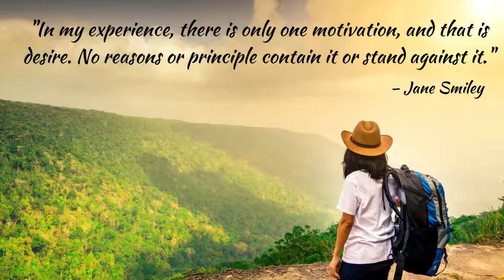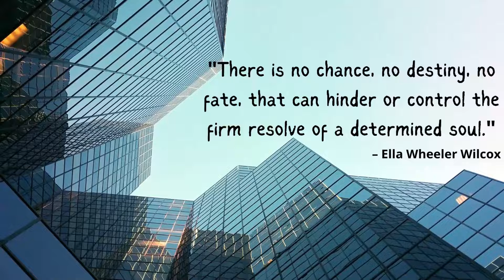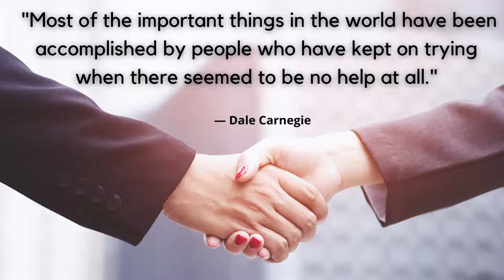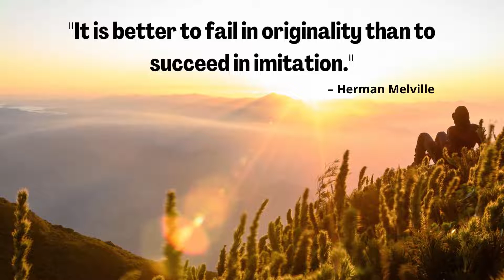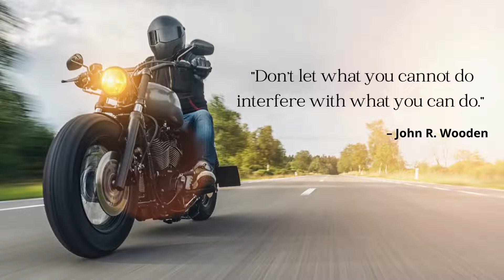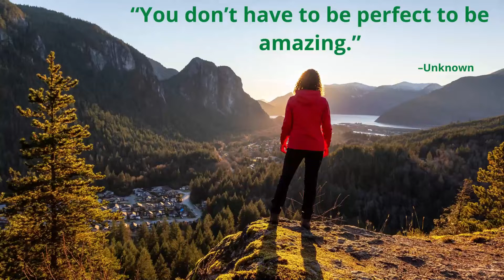YOUR TIME IS LIMITED, DON'T WASTE IT | MOTIVATIONAL QUOTES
1."In my experience, there is only one motivation, and that is desire. No reasons or principle contain it or stand against it." --Jane Smiley

2. "Success does not consist in never making mistakes but in never making the same one a second time." --George Bernard Shaw

3. "I don't want to get to the end of my life and find that I lived just the length of it. I want to have lived the width of it as well." --Diane Ackerman

4. "You must expect great things of yourself before you can do them." --Michael Jordan

5. "Motivation is what gets you started. Habit is what keeps you going." --Jim Ryun

6. "People rarely succeed unless they have fun in what they are doing." --Dale Carnegie

7. "There is no chance, no destiny, no fate, that can hinder or control the firm resolve of a determined soul." --Ella Wheeler Wilcox

8. "Our greatest fear should not be of failure but of succeeding at things in life that don't really matter." --Francis Chan

9. "You've got to get up every morning with determination if you're going to go to bed with satisfaction." --George Lorimer

10. "A goal is not always meant to be reached; it often serves simply as something to aim at." -- Bruce Lee

11. "Success is ... knowing your purpose in life, growing to reach your maximum potential, and sowing seeds that benefit others." --John C. Maxwell

12. "Be miserable. Or motivate yourself. Whatever has to be done, it's always your choice." --Wayne Dyer

13. "To accomplish great things, we must not only act, but also dream, not only plan, but also believe." --Anatole France

14. "Most of the important things in the world have been accomplished by people who have kept on trying when there seemed to be no help at all." --Dale Carnegie

15. "You measure the size of the accomplishment by the obstacles you had to overcome to reach your goals." --Booker T. Washington

16. "Real difficulties can be overcome; it is only the imaginary ones that are unconquerable." --Theodore N. Vail

17. "It is better to fail in originality than to succeed in imitation." --Herman Melville

18. "What would you do if you weren't afraid." --Spencer Johnson

19. "Little minds are tamed and subdued by misfortune; but great minds rise above it." --Washington Irving

20. "Failure is the condiment that gives success its flavor." --Truman Capote

21. "Don't let what you cannot do interfere with what you can do." --John R. Wooden

22. "You may have to fight a battle more than once to win it." --Margaret Thatcher

23. "A man can be as great as he wants to be. If you believe in yourself and have the courage, the determination, the dedication, the competitive drive and if you are willing to sacrifice the little things in life and pay the price for the things that are worthwhile, it can be done." --Vince Lombardi
24. “The best way to predict your future is to create it.”  – Abraham Lincoln
25. “You don’t have to be perfect to be amazing.”  – Unknown